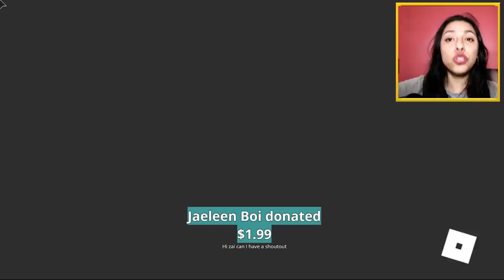TAKING DOWN THE SCHOOL BULLY, SO I CAN BE PROM QUEEN! - Roblox - Royal HIgh School UPDATE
Roblox - Royal High School Update - In todays livestream Ricky and I come up with a plan to take down the school bully and assure I win prom queen!

If you read this leave a comment saying ► Dont let the bully win!

.: Game Info :.